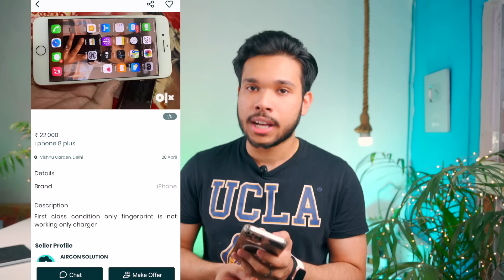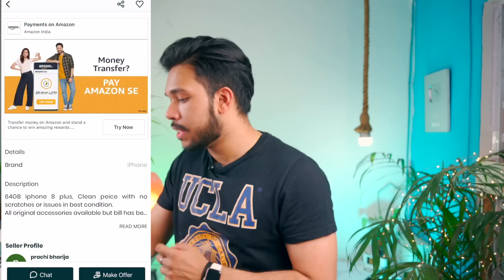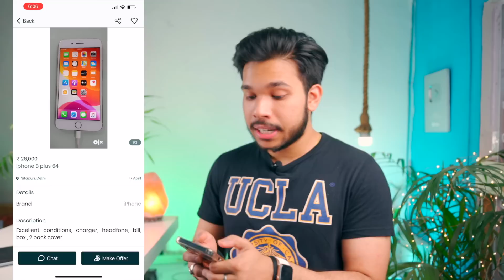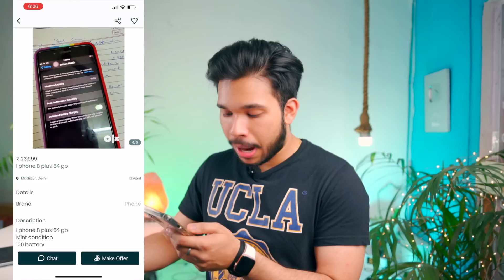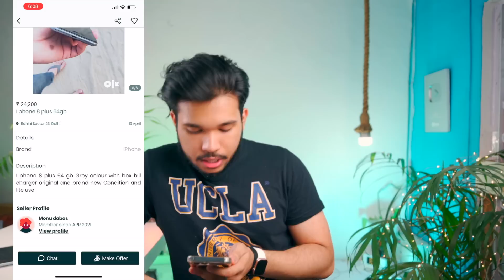Buying iPHONE 8 Plus from OLX + Discount on iPhone 11 and XR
MY GEAR:
Main Camera
hahahahah